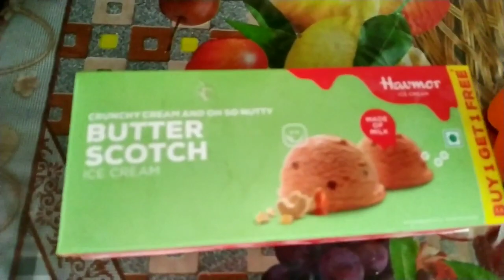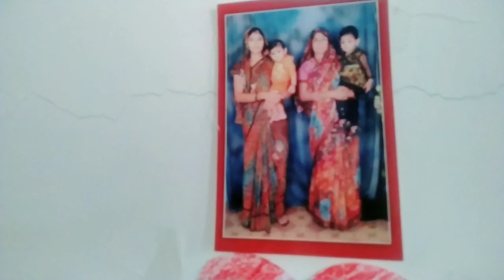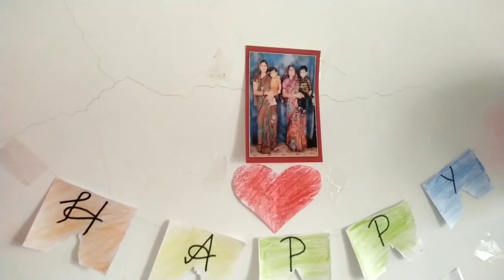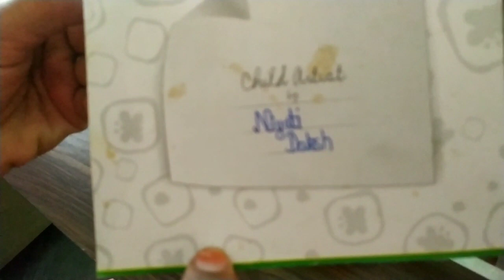Happy Mother's day celebration vlog2022 💞🥰/ Mother's day 🎂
Happy Mother's day celebration vlog2022 💞🥳🥰//Happy Mother's day 🎂

आज के ब्लॉक में है मम्मी को मदर्स डे का सरप्राइस देने वाले हैं मम्मी के लिए घर का पूरा काम करेंगे और मम्मी के लिए गिफ्ट लेकर आएंगे और फिर मदर्स डे सेलिब्रेट करेंगे तो आप यह सब देखने के लिए वीडियो को अंत तक जरूर देखें वीडियो को लाइक करें कमेंट करें वीडियो अच्छा लगे तो ज्यादा से ज्यादा शेयर करें और हमारे चैनल को सब्सक्राइब करें धन्यवाद